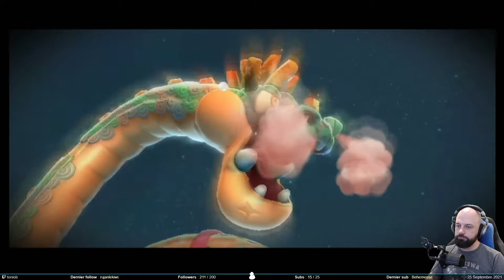Le Boss Rush - Mario Galaxy 2 #6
On n’a pas le temps dans cette vidéo. Donc comme on peut aller taper 2 boss à la suite, on va pas se gêner pour le faire. Bon, il faudra quand même faire les niveaux ensuite.